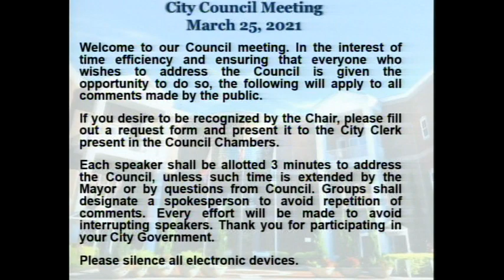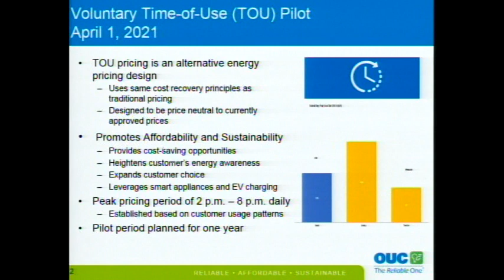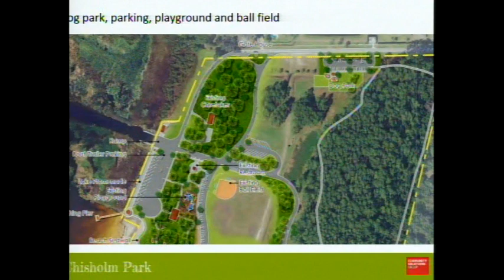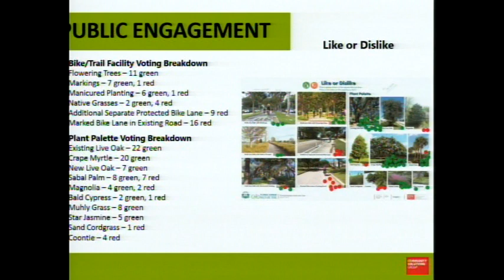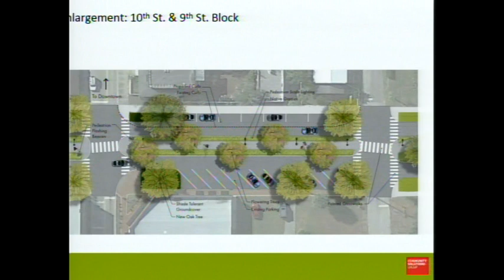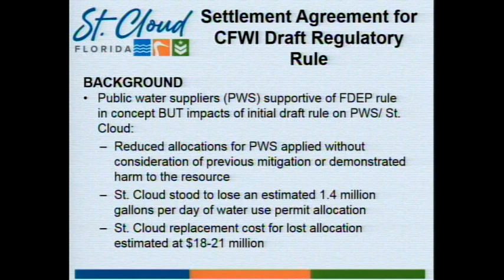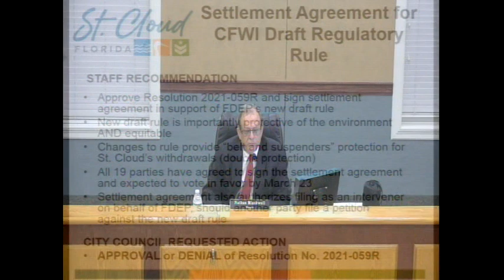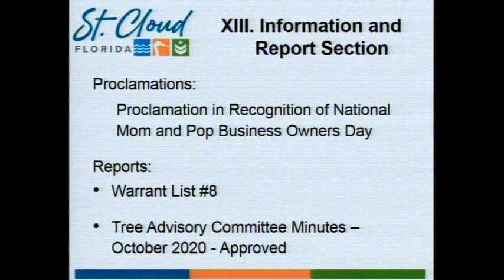St Cloud City Council meeting of 3-25-2021